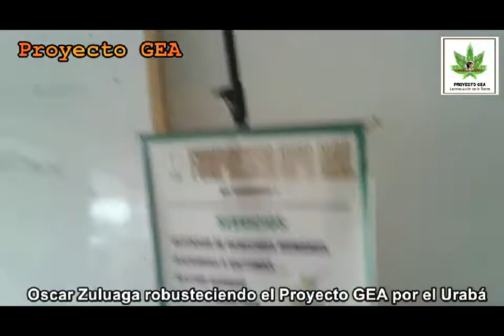Oscar Zuluaga robusteciendo el Proyecto GEA en Apartadó.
Oscar Zuluaga trabaja con ahínco para diseminar el Proyecto GEA en las comunidades campesinas mas vulnerables del Urabá antioqueño, de la mano con "La chica de uraba" y el Asambleista Manuel Marquez .